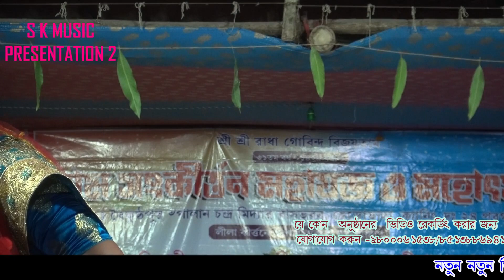অসীমা হালদার একদম নতুন রাসলীলা ! Ashima Haldar Raslila Kirtan 2023 ! Ep- 3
Sk Music Prsentation 2
অসীমা হালদার একদম নতুন রাসলীলা ! Ashima Haldar Raslila Kirtan 2023 ! Ep- 3  @skmusic2
সকল গুরুজনদের ~Sk Music Presentation2~ইউটিউব চ্যানেলে স্বাগতম। এই চ্যানেলটি খোলার মূল উদ্দেশ্য হলো সনাতন ধর্ম প্রচার করা ও হিন্দু  ধর্ম  জেগে ওঠা ৷ যতটুকু সম্ভব আপনারা ধর্ম প্রচারের ভিডিও গুলো দেখুন, লাইক করুন ,শেয়ার করুন, কমেন্ট করে মতামত জানান, লাইক দিন আর অবশ্যই চ্যানেলটি সাবস্ক্রাইব করে ধর্ম প্রচারে অংশগ্রহন করুন।
👉 Category : Devotional / Entertainment

👉 Video Recorded By :- Dijen Naskar & Kush Baidya
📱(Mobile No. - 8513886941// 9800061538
👉 Video Published By :- Sk Music Presentation2 [YouTube Channel]
(With permission of Kirtaniya )